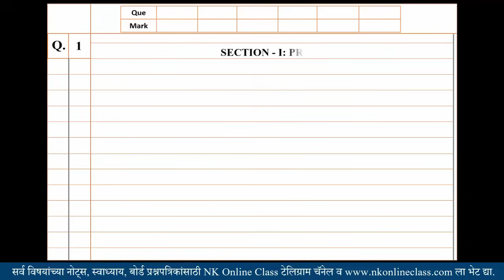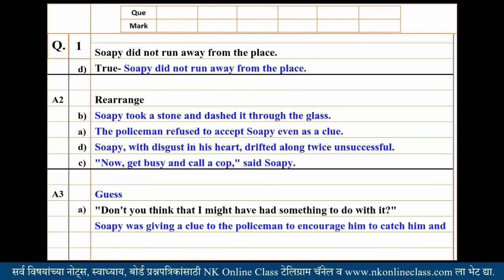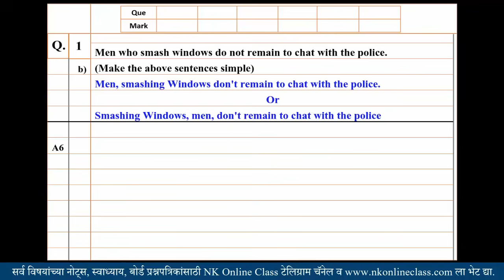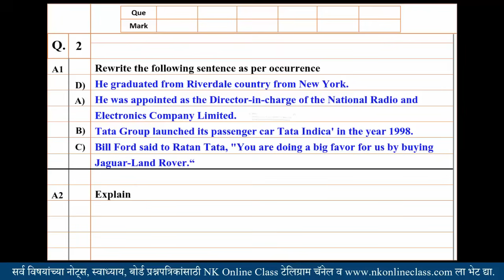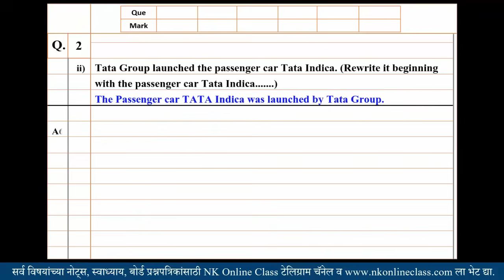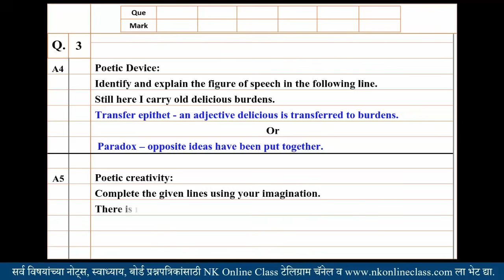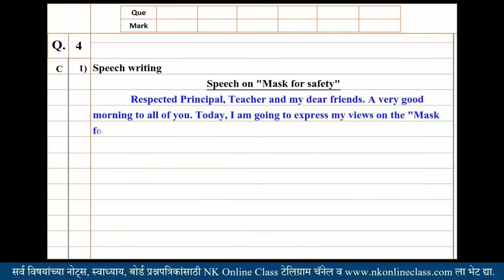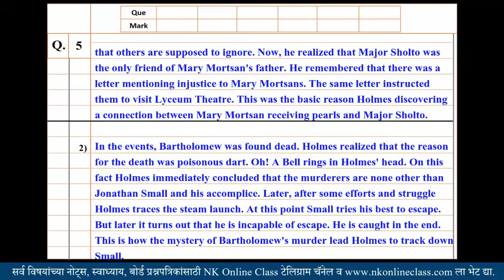इ.१२वी इंग्रजी विषयाचा बोर्डाचा पेपर कसा लिहावा || How to Solve 12th English Paper in Board Exam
Part 5
How to Solve 12th English Paper in Board Exam
इ.१२वी इंग्रजी विषयाचा बोर्डाचा पेपर कसा लिहावा?

Writing Skill Que Solve in English Paper
शेवटचे दोन दिवस इंग्रजीच्या Writing Skill चा अभ्यास